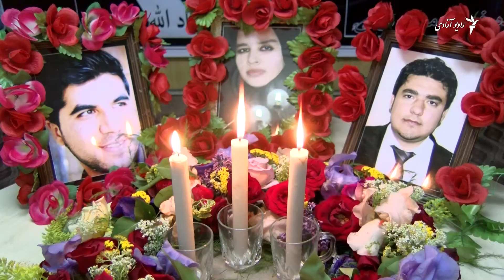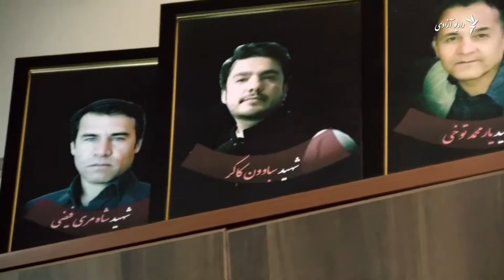کودکی که هرگز پدرش را نخواهد دید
پسر دومی سباوون کاکر خبرنگار رادیو آزادی پنج روز پس از کشته شدن پدرش به دنیا آمد.
سباوون کاکر همراه با هشت ژورنالیست و تصویر بردار به تاریخ ده ثور در یک حمله انتحاری جان باختند، حملهء که در مجموع نزدیک به 30 کشته بجا گذاشت.
بیشتر در این مورد در این گزارش ویدیویی تمیم اخگر ببینید